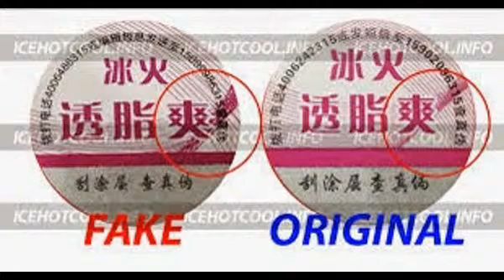085643122247 ice hot slimming gel youtube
harga barang :Rp. 90.000 / pcs min 1 pcs
harga grosir : Rp. 70.000 / pcs min 12 pcs

Ice hot cool slimming gel mengandung bahan alami yang bisa menguraikan
lemak dalam tubuh, dan mengecilkan bagian yang diinginkan, ice hot
slimming gel juga mengandung bahan alami yang mengencangkan kulit, dapat
memperbaiki sel kulit yang rusak, menghilangkan selulit.

Manfaat IceHot Cool :
* Anda tidak perlu lagi pusing untuk membeli slimming pill
* Tidak perlu minum dan hanya mengoleskan
* Kurus Tanpa Olahraga
* Tidak ada efek samping bagi kesehatan
* Membakar Lemak dan menurunkan berat badan
* Mengencangkan kulit
* tidak ada efek samping dan tidak bakalan balik lagi ke asal walaupun tidak pakai produknya lagi

Cara penggunaan IceHot Cool:
Diusapkan kebagian yang ingin dikecilkan,
diputar 3 kali ke kanan dan 3 kali ke kiri, sambil dimassage sampai
terasa hangat, dengan telapak tangan ditekan dan dimassage, setiap hari
digunakan pagi dan malam untuk hasil yang maksimal.

Komposisi :
Spiny oil, chili essence, VB3, papaya oil, cactus essence, soyabean

untuk memesan bisa menghubungi CS kami

dengan format :
- nama
- alamat
- no.hp
- nama barang
- jumlah barang

REKENING TRANFER

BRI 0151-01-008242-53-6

A/N KHAJAR AL ASQOLANI

Terimakasih atas kepercayaan anda belanja di onlline shop kami ,kepuasan anda prioritas kami . n happy shoping :)